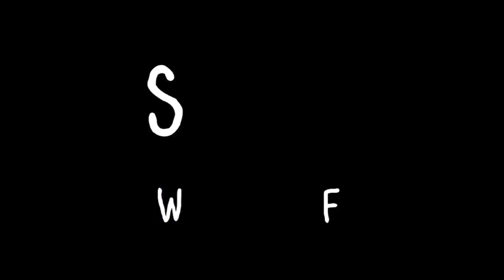Serena Williams vs Kim Clijsters All 9 H2H Match Points | SERENA WILLIAMS FANS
Serena Williams vs Kim Clijsters all h2h match points... Serena leads 7-2

1) This video does not have a negative impact on the revenue of the video

2) This video is similar to a "movie trailer" and will only increase the demand of the original or full match video